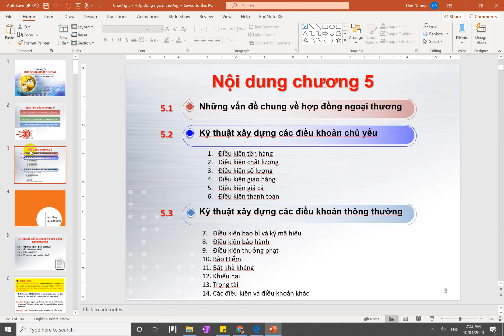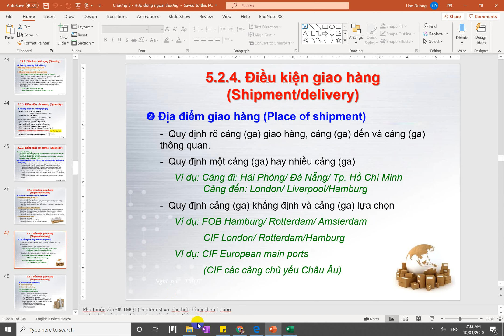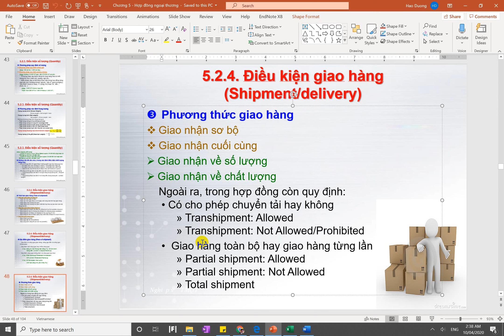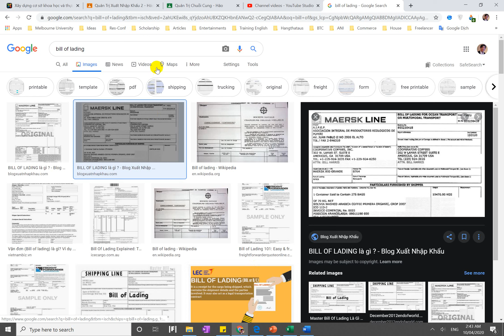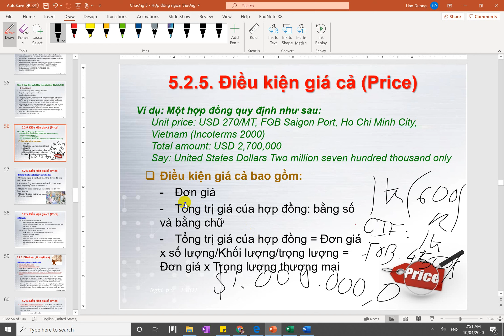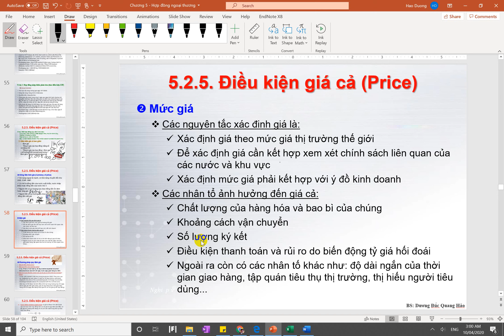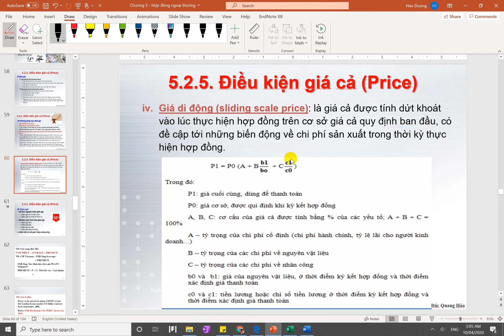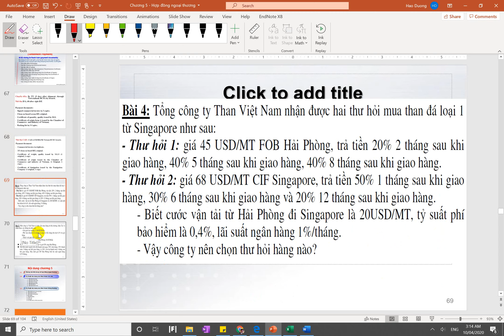[Hao.HCE] XNK. Buổi 3. HĐNT – Điều khoản giao hàng, giá cả, thanh toán (Chương 5)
Bài tập buổi 3:
Bài 3.1: Tổng công ty Than Việt Nam nhận được hai thư hỏi mua than đá loại 1 từ Singapore như sau:
- Thư hỏi 1: giá 45 USD/MT FOB Hải Phòng, trả tiền 20% 2 tháng sau khi giao hàng, 40% 5 tháng sau khi giao hàng, 40% 8 tháng sau khi giao hàng.
- Thư hỏi 2: giá 68 USD/MT CIF Singapore, trả tiền 50% 1 tháng sau khi giao hàng, 30% 6 tháng sau khi giao hàng và 20% 12 tháng sau khi giao hàng.
- Biết cước vận tải từ Hải Phòng đi Singapore là 20USD/MT, tỷ suất phí bảo hiểm là 0,4%, lãi suất ngân hàng 1%/tháng.
- Vậy công ty nên chọn thư hỏi hàng nào?

Bài 3.2: Một công ty Việt Nam có nhu cầu mua hàng từ thị trường châu Âu và nhận được các thông tin như sau:
- Giá giao tại xưởng: 1.360 EUR/tấn
- Phí vận chuyển từ xưởng ra cảng và bốc hàng lên tàu 0,3% trị giá hàng
- Thuế và lệ phí XK: 12%
- Cước phí vận tải về cảng Hải Phòng 36 EUR/tấn
- Tỷ suất phí bảo hiểm: 0,25%
  Tính giá FOB cảng nước ngoài và giá CIF cảng Hải Phòng
  Nếu bên nước ngoài yêu cầu thanh toán ngay 50% tiền hàng; 30% thanh toán 3 tháng sau khi giao hàng và 20% còn lại thanh toán 4 tháng sau khi giao hàng. Hãy tính giá CIF Hải Phòng biết lãi suất ngân hàng 0,5%/tháng.
Lưu ý: Hai bài tập toán này sẽ có hạn nộp vào thứ 4 tuần sau (Nộp trên file excel mindmap như bình thường)

Nhiệm vụ của Sinh Viên:
+ Nghe giảng và lập sơ đồ mindmap cho mỗi video giảng của mình.
Chú ý: Deadline của mindmap là 19h00 tối thứ 6 hằng tuần (gửi cho lớp trưởng để tổng hợp trước khi gửi cho GV).
+ Sau khi nghe cần note lại phía cuối mindmap ít nhất 1 câu hỏi (về những vấn đề các bạn chưa rõ, những vấn đề các bạn cần chia sẻ thêm) hoặc ít nhất phản hồi về bài giảng.
+ Làm bài tập mình yêu cầu trong video (Note lại phía cuối mindmap luôn).
+ Làm bài tập nhóm của môn học: có 2 bài tập
. Bài tập điền chứng từ
. Bài tập theo 5 nhóm chủ đề của 10 nhóm.

Sáng thứ 7 hằng tuần mình sẽ online google meet từ 7h00 đến 9h00 để giải đáp tất cả thắc mắc của các bạn (bao gồm cả thắc mắc đã được gửi và thắc mắc hỏi trực tiếp).